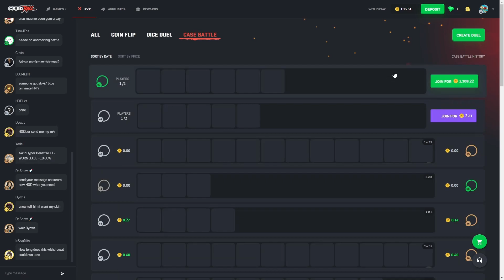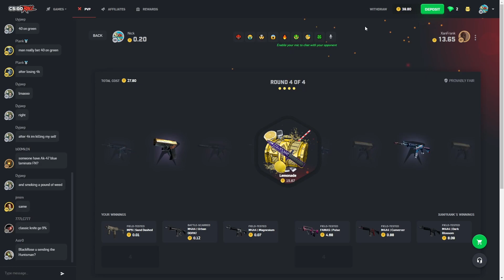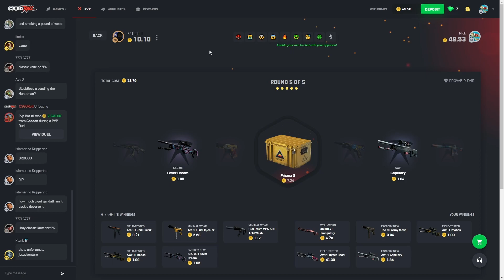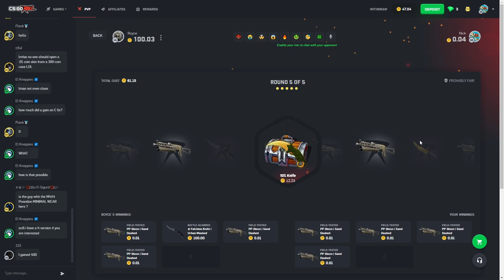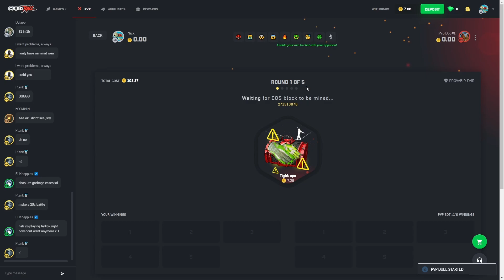WHAT WILL WE GET!?? (CSGOROLL)